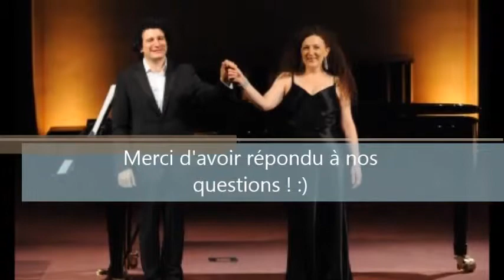Les explications d'Alain Altinoglu par Paloma et Ellie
Entre deux répétitions, les explications du chef Alain Altinoglu aux élèves de 4ème du Collège Jean de La Fontaine, Paris 16ème